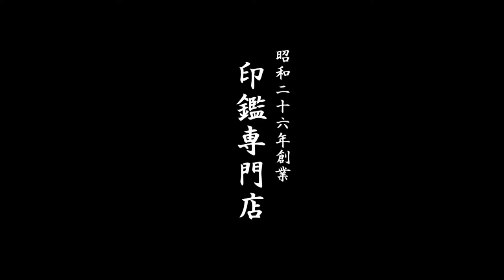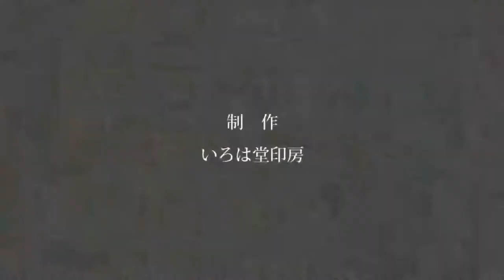幼稚園入園準備の必需品!!おなまえつけスタンプは鳥取市のいろは堂へ!!